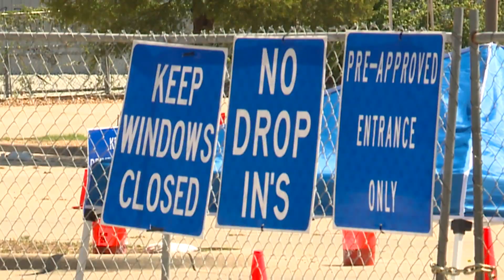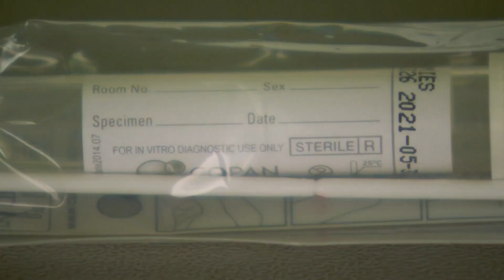How COVID-19 recovery cases are tracked by county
There’s a difference in the way local health departments track and report recovered COVID-19 cases, and it affects what you might see on each county’s dashboard. KXAN's Tahera Rahman explains.